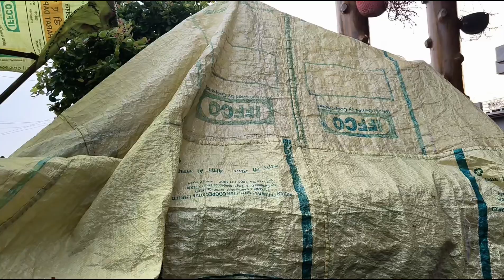jojo ban गया चौकीदार घर की kr रहा है देखभाल